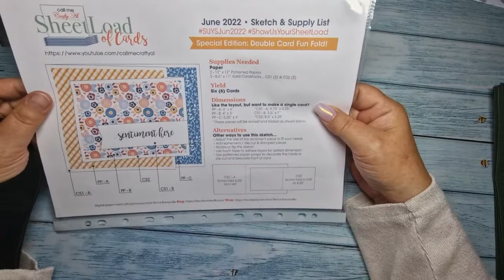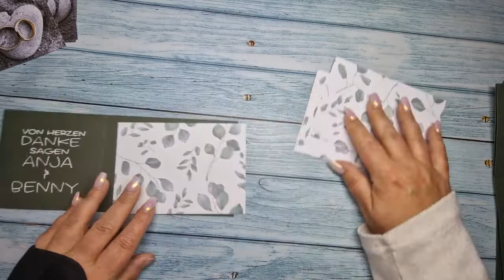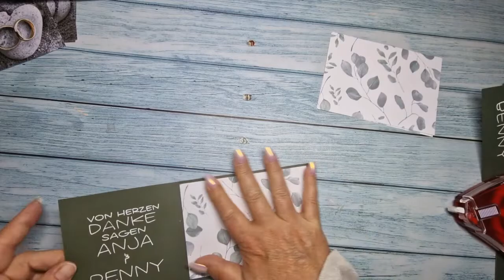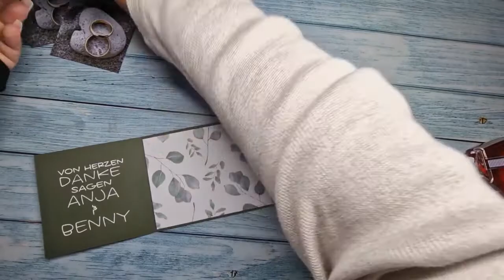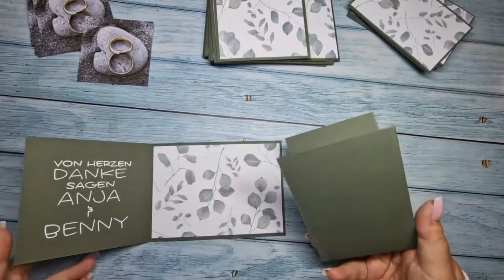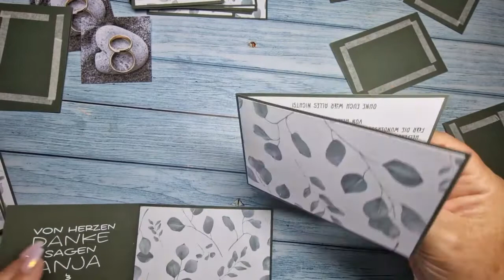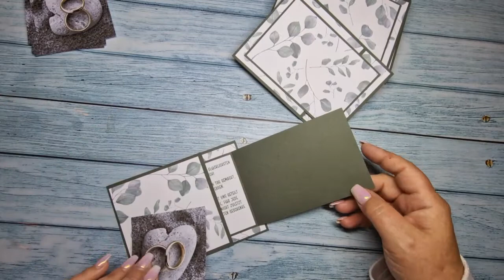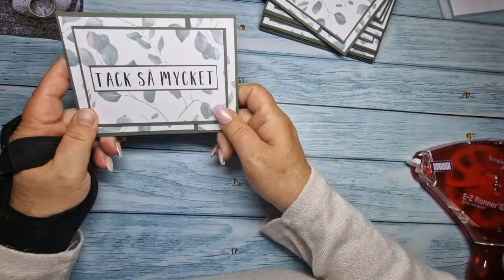Teil 2: Design Papier verbasteln - ideal für Restpapiere - inkl. Maße in cm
Heute zeige ich euch wieder einen Kartensketch von "Call me crafty Al"
Als ich diesen Sketch gesehen habe wusste ich sofort, den möchte ich basteln aber mit Maßen für eine A 6 Karte.
Gesagt getan und hier habt ihr die Maße:

Grundkarte:

25 × 10.5 cm, falzen bei 10.5 cm

Klappe:

25 × 8.5 cm, falzen bei 12.5 cm

Aufleger GK vorne: 10 × 10 cm
Aufleger innen: 14 × 10 cm
Aufleger Klappe: 12 × 8 cm

Viel Spaß beim nach basteln 😊